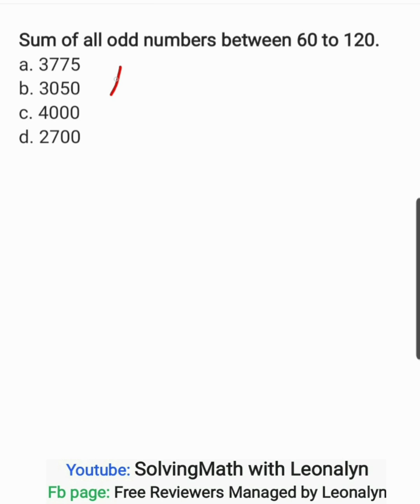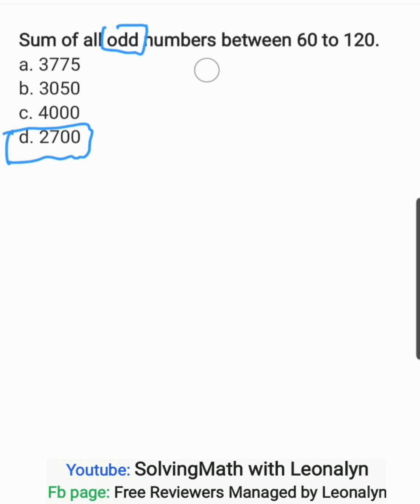Sum of all odd numbers between 60 to 120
a. 3775
b. 3050
c. 4000
d. 2700

Free Civil Service Reviewers managed by Leonalyn

Philippine Civil Service Review for all

Editing Apps: VivaVideo
SamsungNote5: Snote
Back-up: SamsungNote9